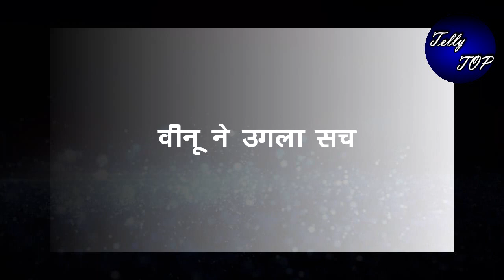GHKKPM || विनू जुबान खोल उगलेगा पाखी के हत्यारे होने की बात का सच, जान गले लगाएगी सई